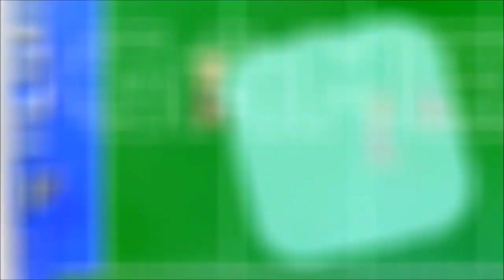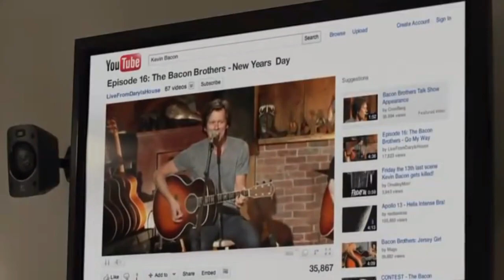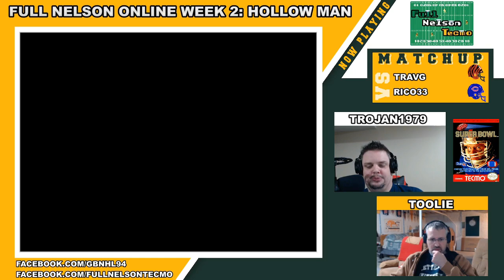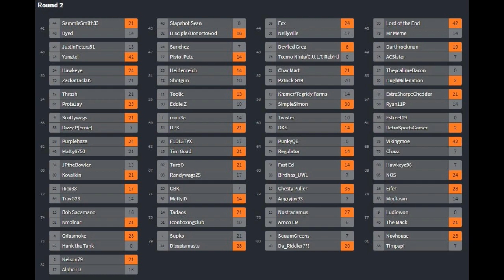FULL NELSON ONLINE 2021 Week 2 : Hollow Man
In Week 2, all ball carriers disappear and reappear from the view of the opposing player, making for some insane action!

Besides, who doesn't love Kevin Bacon!